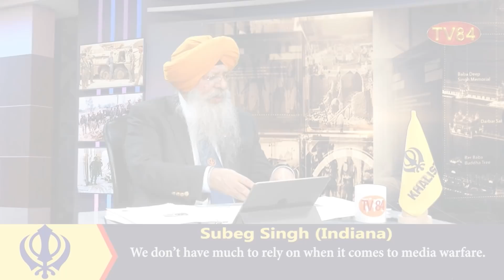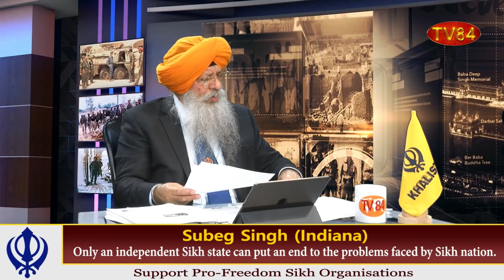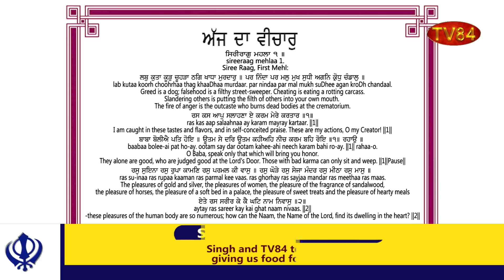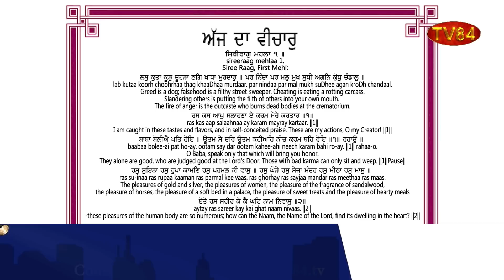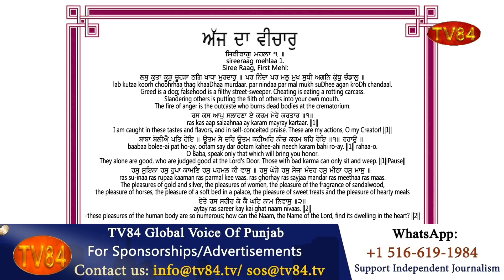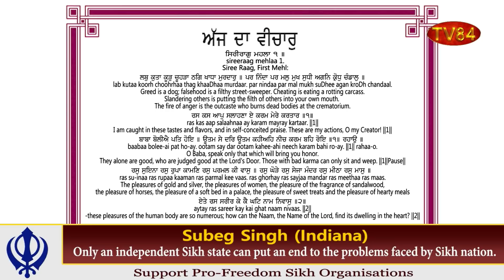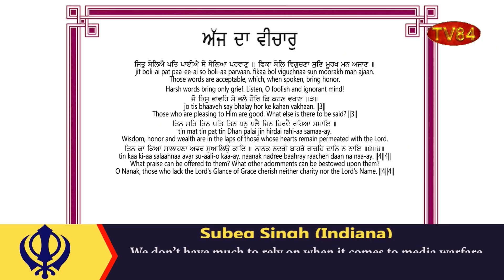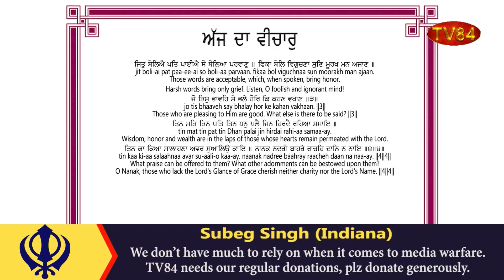SOS 10/22/2021 P.4 Dr. Amarjit Singh : Pakistan Brilliantly Traps India in UN, India Counter-Attacks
ਯੂ.ਐਨ ਵਿੱਚ ਪਾਕਿਸਤਾਨ ਨੇ ਬੇਹਤਰੀਨ ਢੰਘ ਨਾਲ ਭਾਰਤ ਨੂੰ ਘੇਰਿਆ - ਡਾ.ਅਮਰਜੀਤ ਸਿੰਘ

TV84
36-01 37TH AVENUE